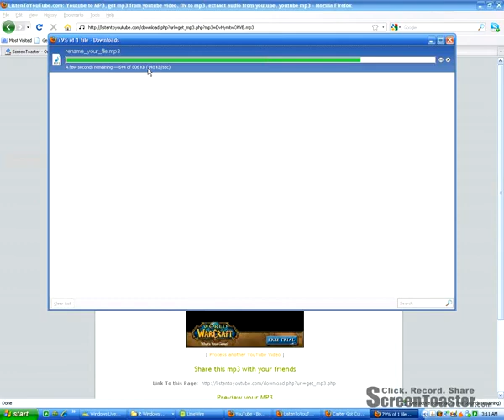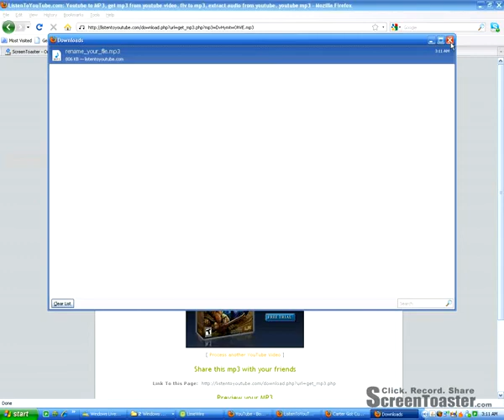how to download .mp3 files off youtube without downloading software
hello, in this video i will show you how to download .mp3 files off of youtube without any software to do so do the following:

1) find a video you want the .mp3 file from and copy the url
2) go to listentoyoutube.com and enter in the url and click go
3) it may take a few minutes for it to extract the .mp3 out of the video but once its done just click download, it will bring you to another page, just click download again and it will start downloading to your computer.

and that is all that has to be done to download .mp3 files off youtube with no software.